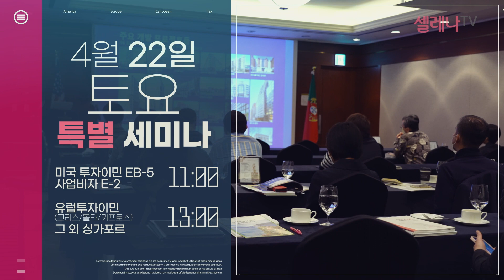미국투자이민 유럽투자이민 부자들의 이민, 꿈이 현실로(4월 22일 토요일 오전 11시 특별 세미나. / 셀레나이민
해외 투자이민 전문 기업 셀레나이민에서
'부자들의 이민, 꿈이 현실로'를 주제로
미국&유럽 투자이민 특별 세미나를 개최합니다.

ㅡ